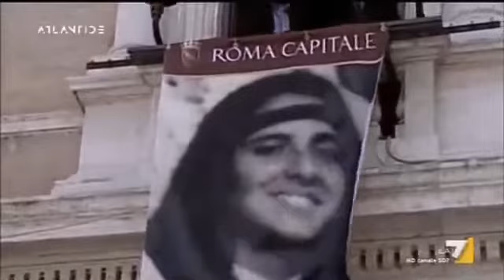Emanuela Orlandi Il cielo sottosopra Parte 2 di 6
Alcune anomalie del caso Emanuela Orlandi